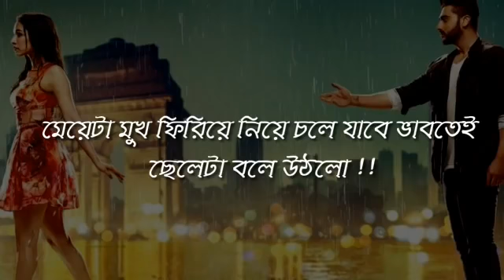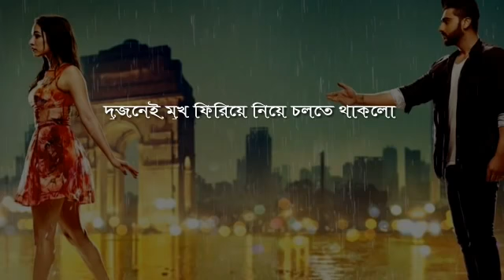ব্রেকাপের পর ৬ বছর পর আজ দুজনের হটাৎ করে দেখা হয়ে গেলো Heart Touching Love Story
Bangla Love Story &